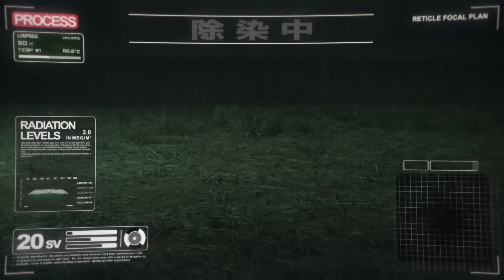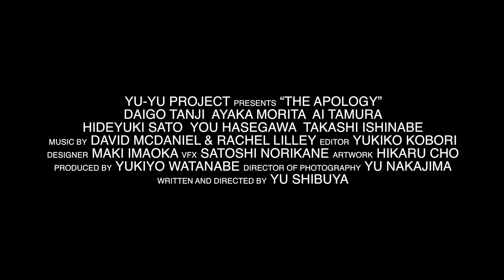"The Apology" International Trailer 『100年の謝罪』予告編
Written and Directed by: Yu Shibuya
Director of Photography: Yu Nakajima
Editor: Yukiko Kobori
Designer: Maki Imaoka
Artwork: Hikaru Cho
VFX: Satoshi Norikane

Starring:
Daigo Tanji, Ayaka Morita, Ai Tamura, Hideyuki Sato, You Hasegawa, Takashi Ishinabe